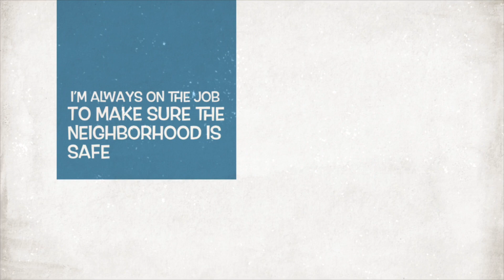THE SO WHAT CHALLENGE#MukbangnThangs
HELLO MY FRIENDS WHAT A GREAT DAY IT IS I JUST LOVE THIS CHALLENGE AND THATS RIGHT I'M DOING IT LOL
IF YOU WOULD LIKE TO SEND A CARD TO ME YOU CAN AT:
BUDDY